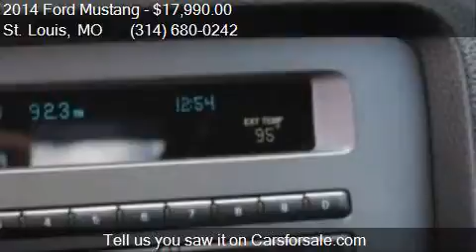2014 Ford Mustang V6 2dr Coupe for sale in St. Louis, MO 631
This 2014 Ford Mustang V6 2dr Coupe is for sale in St. Louis, MO 63116 at McMahon Quality Pre-Owned.

Engine: 3.7L V6
Transmission: Automatic 6-Speed
Color: Black - Black
Mileage: 35686
Contact McMahon Quality Pre-Owned 4132 Gravois Ave St. Louis, MO 63116 to test drive this 2014 Ford Mustang V6 2dr Coupe today.